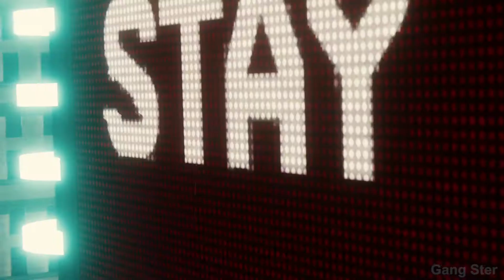SPIDER MAN PS4 Spiderman Vs Electro & Vulture Boss Fight